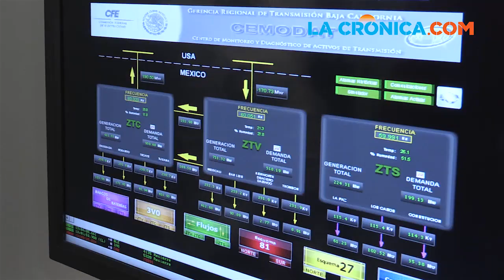Inaugura obras CFE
Con una inversión total de 182 millones de pesos, la Comisión Federal de Electricidad (CFE) inauguró la subestación eléctrica Carranza y la ampliación de líneas de alta tensión en Mexicali.